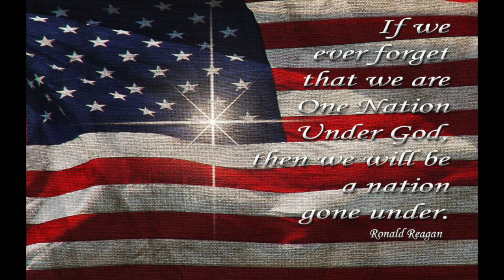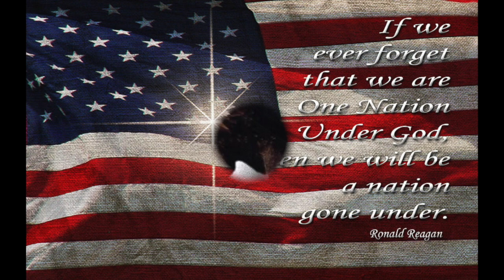May God Bless The USA - Written and recorded by Malcolm Harbin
Here is a song that I wrote during the 1st Gulf war thirty years ago and I feel like it’s very relevant for everything that is going on today.